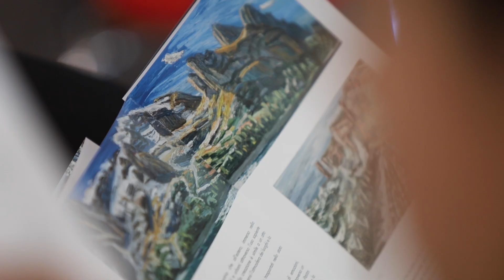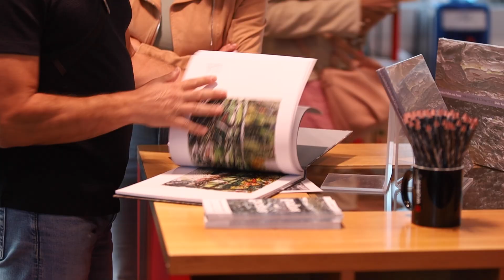Opening "Pathos und Pastos. Christopher Lehmpfuhl nella Collezione Würth"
Un breve riassunto dell’inaugurazione della mostra “Pathos und Pastos. Christopher Lehmpfuhl nella Collezione Würth”. Alla presenza dell’artista, più di 350 persone hanno avuto l’opportunità di esplorare in anteprima le oltre quaranta opere di @christopher, destinate a popolare le sale dell’Art Forum Würth Capena fino al 4 ottobre 2025.

© Riprese video: Matteo Carratoni e Ilaria Riccardi